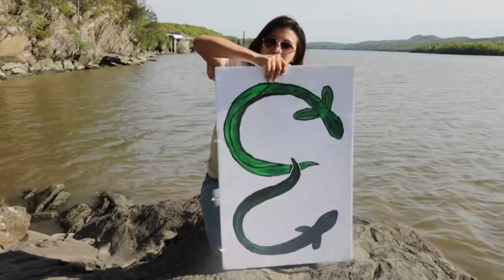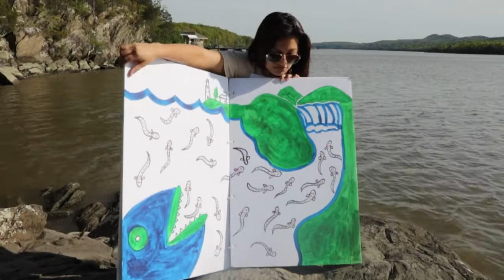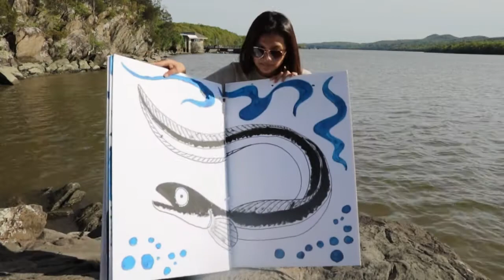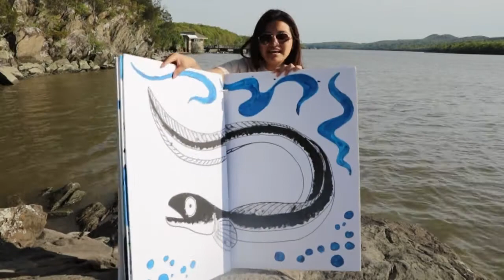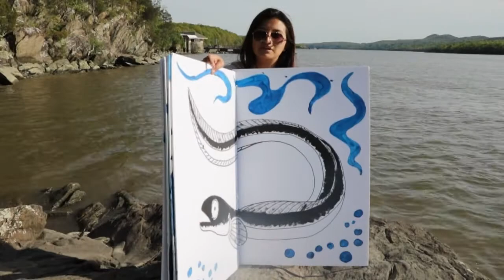La Historia de la Anguila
Escuche sobre el increíble viaje de la anguila americana, desde el mar hasta el arroyo y viceversa.